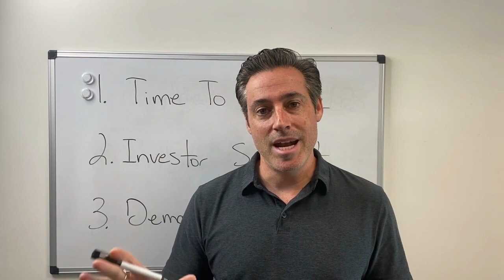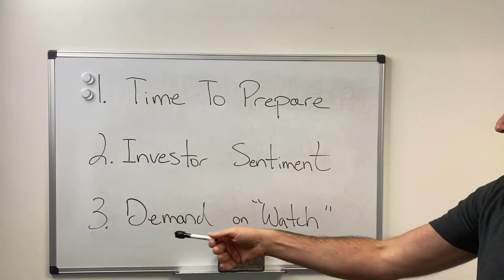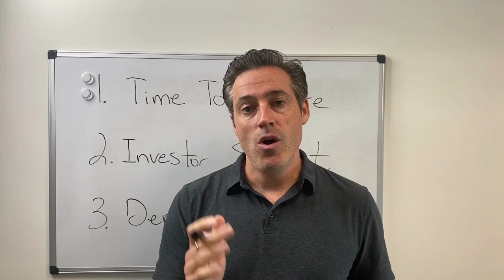Three Things with Spyglass Lending - October 07, 2022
Three Things with Spyglass Lending:

1. Time to Prepare

2. Investor Sentiment

3. Demand on "Watch"

Follow Spyglass Lending on Instagram, Facebook, LinkedIn, and TikTok